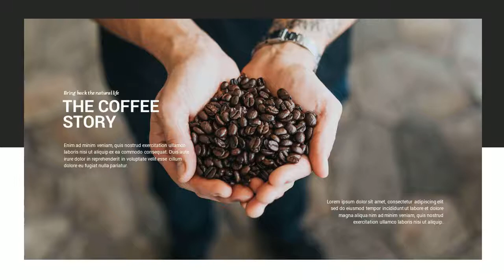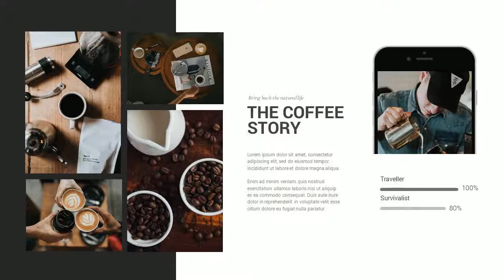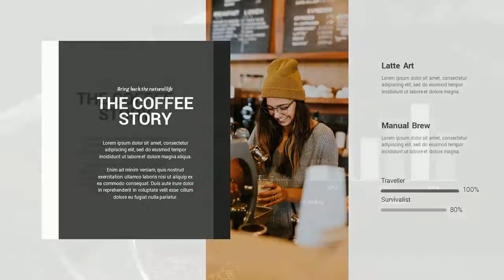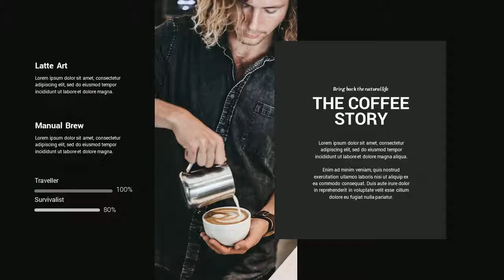Toraja Powerpoint Template - Graphicriver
Features
* 50 Unique Slides
* PPTX & PPT
* Build With Slide Master
* All Shape Are Editable
* Image Plcaeholder Ready
* 16:9 HD Widescreen
* Easy to Change Colors
* Image Placeholder
* Easy to drop your images
* Handcrafted Infographic
* Free Font Used
* No Need Photoshop File